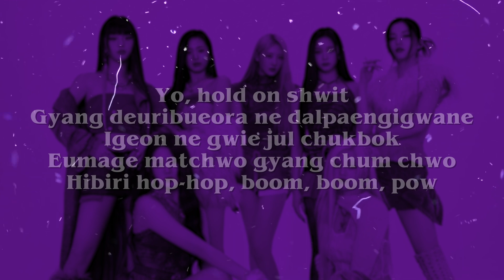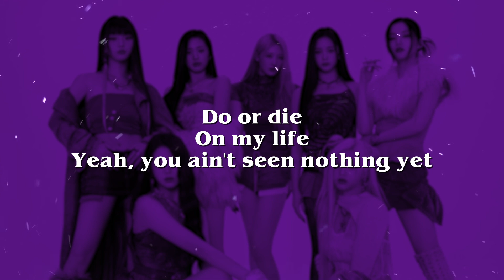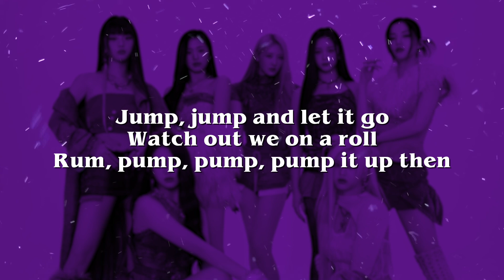BABYMONSTER - SHEESH (Lyrics)